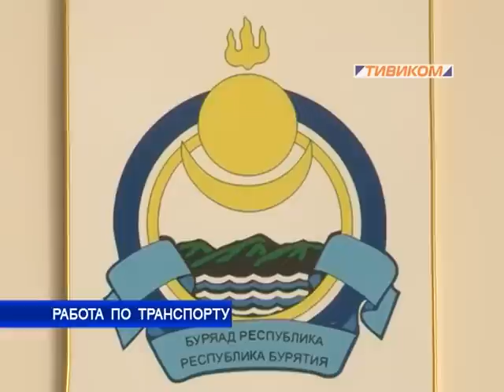Работа по транспорту